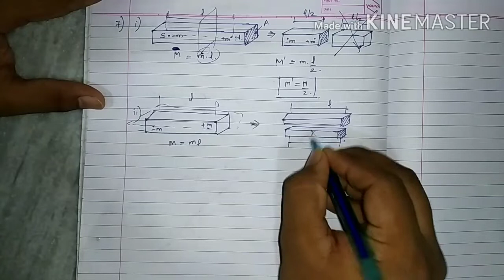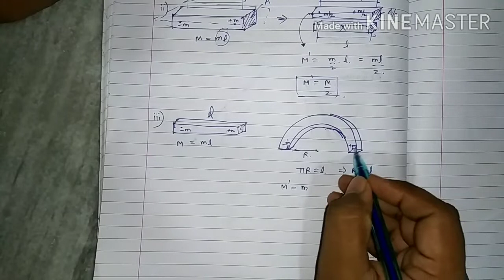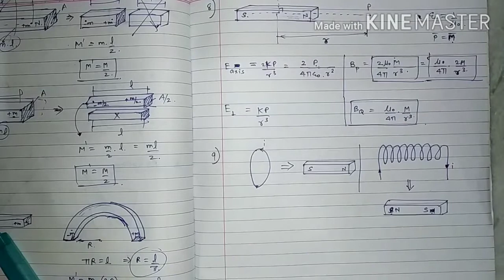Magnetism for CET_ lecture 2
Magnetic dipole, Magnetic lines of force